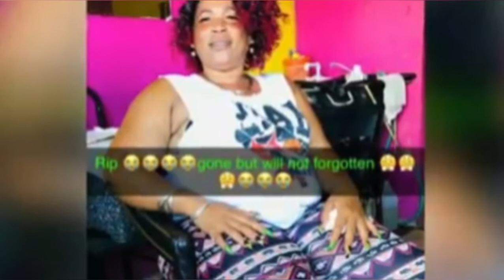Listen Up!! Big People Session!! LMAO! (Sad vid at the end)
What do you all say? Leave ur comments xx